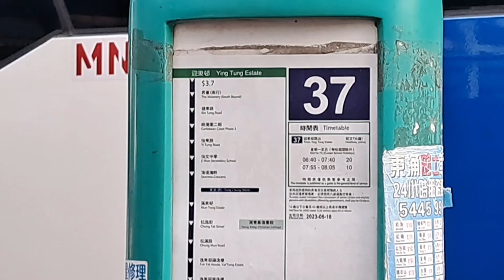(復古校巴?)嶼巴37線 迎東邨➡️逸東邨